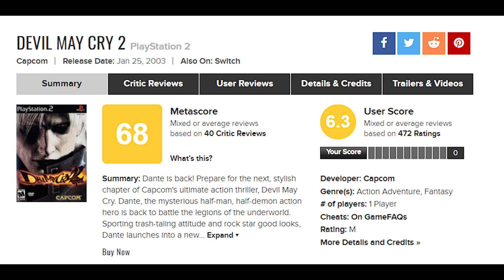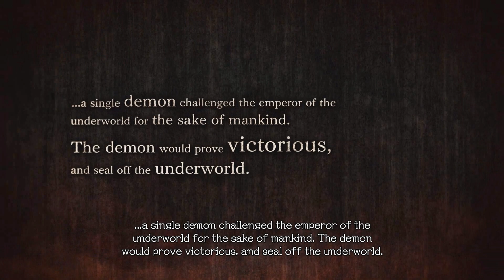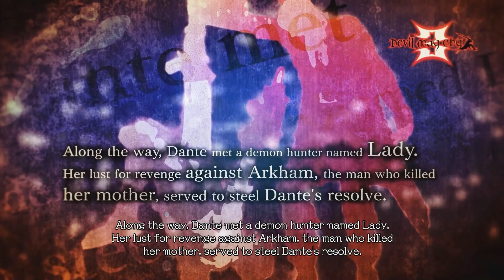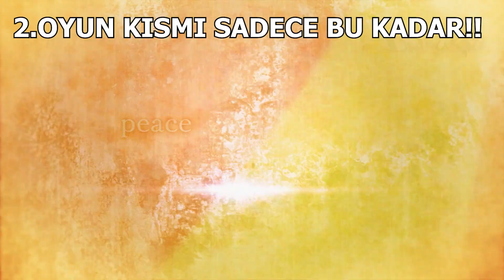İLK DEFA DEVIL MAY CRY OYNADIM!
Herkese selamlar! Bugün "İlk Defa Oynadım" serimizin ikinci bölümünü yayınladım. Bu bölümde Hack 'n Slash denilince belki de ilk akla gelen oyun olan "Devil May Cry" serisine güzel bir giriş yaptım. Oyunla geçmişimi, eski oyunların hikayesini ve oynanışını anlattım. Umarım videoyu sevmişsinizdir.